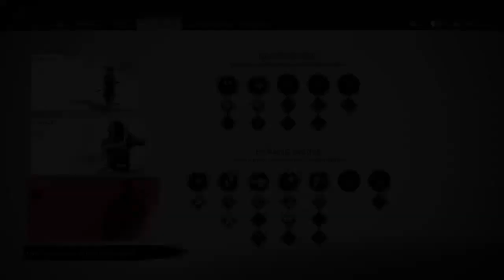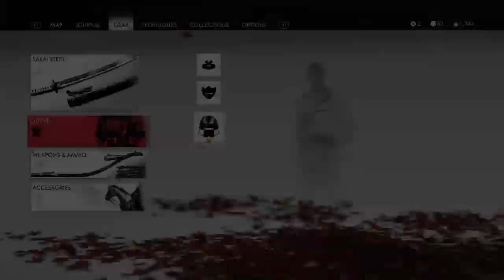Ghost Of Tsushima Blind Playthrough Part 9 no commentary Recruit Lady Masako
Ghost of Tsushima Walkthrough Gameplay Part 4 includes a Review, Intro, Prologue and Campaign Mission 1 of the Ghost of Tsushima Single Player Story Campaign for PS4 Pro
 Voice acting in old Japanese style.
(audio malfunctioned)

GhostofTsushima is an action-adventure game developed by Sucker Punch Productions and published by Sony Interactive Entertainment for PlayStation 4 and Playstation 5. Featuring an open world for players to explore, it revolves around Jin Sakai, one of the last samurai on Tsushima Island during the first Mongol invasion of Japan in the 1270s. The game will be released on July 17, 2020.

i have always loved samurai and there codes.

i would love to battle with a sword rather than a bullet.

so here is some gameplay of the runner up game of the game of the year.

Release date: Jul 17, 2020
Publisher: Sony Interactive Entertainment
Developer: Sucker Punch Productions
Genres: Action-adventure game · Stealth game

join the hopeful community where we grow together and check out my youtube as well.

feel free to donate even a penny to growing the channel.

as always stay hopeful.   -

For DungeonsAndDragons related content check out
AcTooHigh where you can’t touch us.

As always

Current projects)
Little Hope
Finished on this channel
Amnesia Rebirth